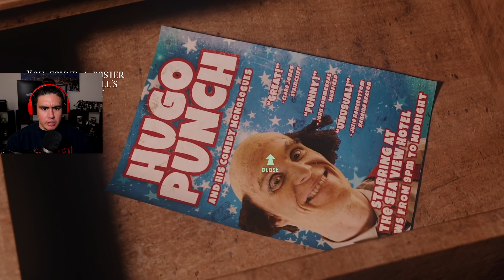THIS GHOST DOCTOR WAS HIDING IN MY HOTEL ROOM ACTING LIKE IT WAS SWEET | At Dead Of Night [2]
Dr Bose swears it's sweet out here, professional hunter THAT DUDE doesn't play like that, leave a LIKE for more!